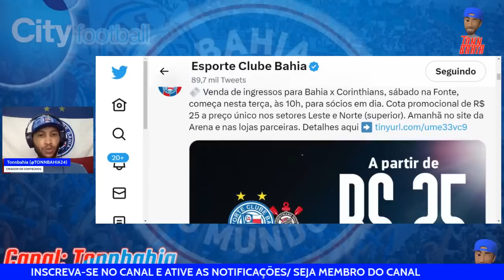🚨EXCLUSIVO: KAYKY ESTÁ FORA DA TEMPORADA, DETALHES;✅EZEQUIEL NAYA OFERECIDO;🤑LÉO CITTADINI PRÓXIMO